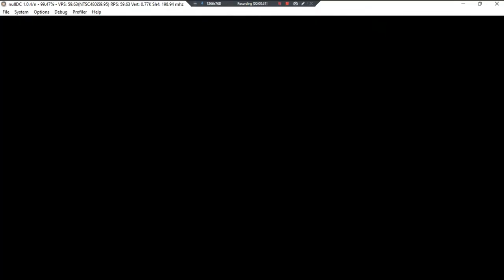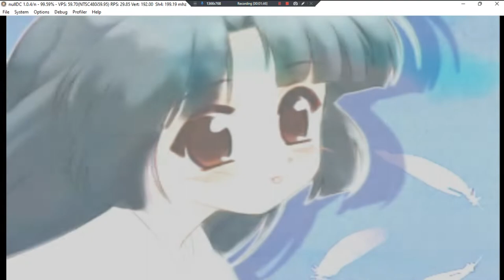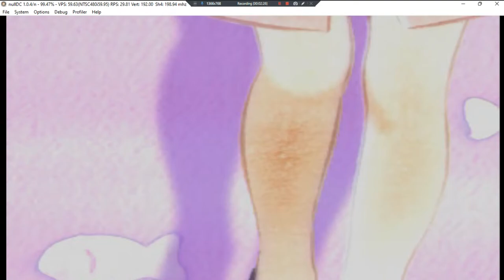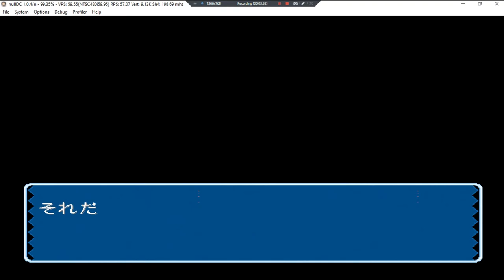Happy Breeding •J• ~ GamePlay ~ OP&Some Gaming ~ DC ~ 1080pᴴᴰ ~ 2022 ~ W11